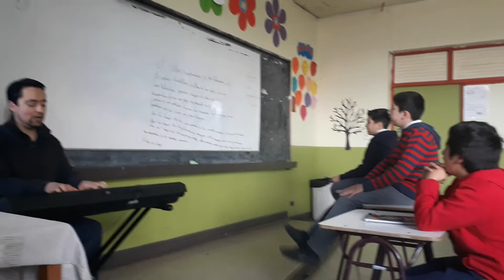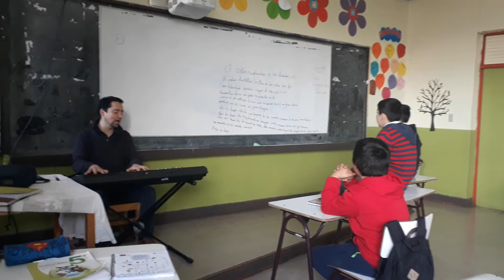Francisco Waisman "Colegio Fernando Santivan" "Dragón Ball Song"